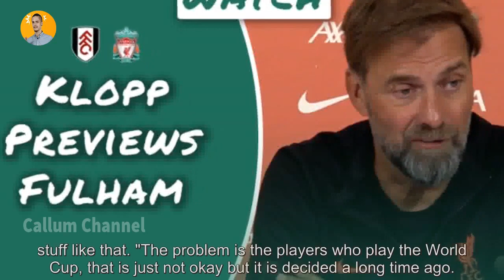Liverpool news: Jurgen Klopp doubles down on transfer stance and makes Fabio Carvalho claim ● L...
Liverpool news: Jurgen Klopp doubles down on transfer stance and makes Fabio Carvalho claim ● LFC News

Liverpool will have their sights set on overthrowing Manchester City at the summit of the Premier League as they gear up for their opening match of the season against Fulham at Craven Cottage. The Reds will make the trip to the capital